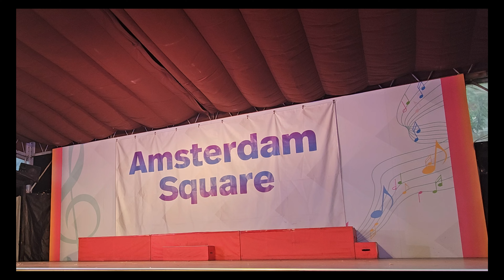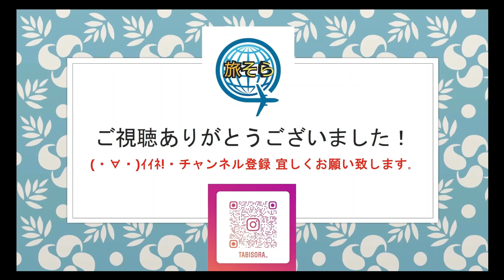【4K】2024.6.20 14:30 Spring Festival Review Show フラワー 〜色とりどりの春をあなたへ〜 チームフラワー ハウステンボス歌劇団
Spring Festival Review Show フラワー 〜色とりどりの春をあなたへ〜 チームフラワー ハウステンボス歌劇団